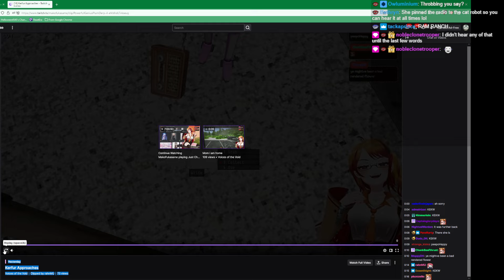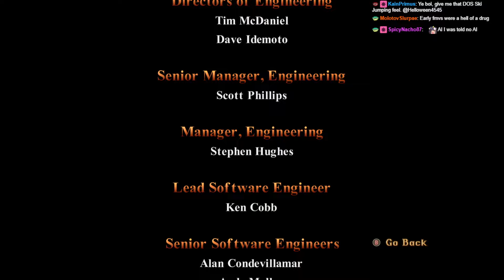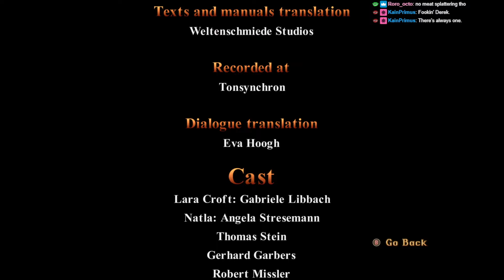Streaming Tomb Raider 1 Remastered! At the Door to Atlantis, all falls are non canon and will be ign